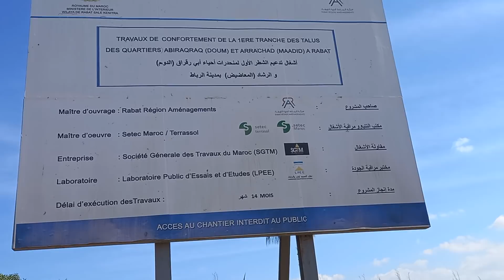اعادة البنية التحتية للأحياء الشعبية وآخر المستجدات...